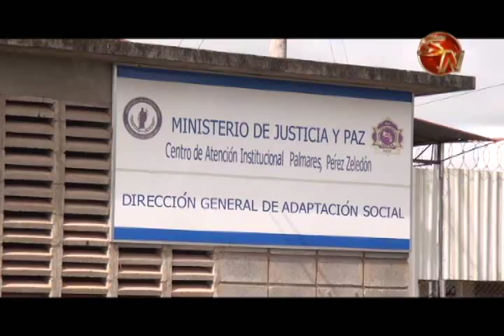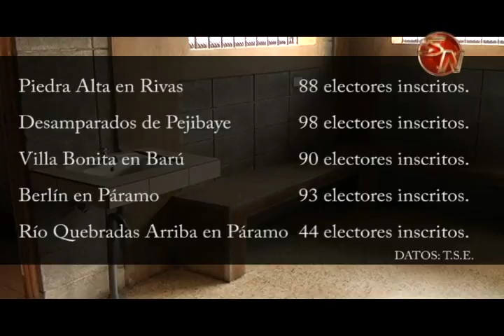111 779 electores están empadronados para votar en Pérez Zeledón el próximo 4 de febrero